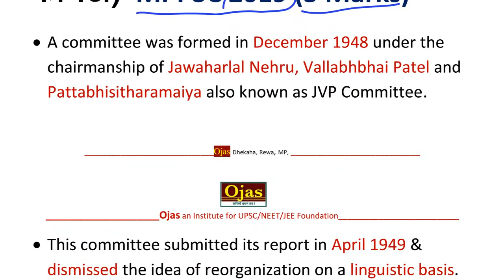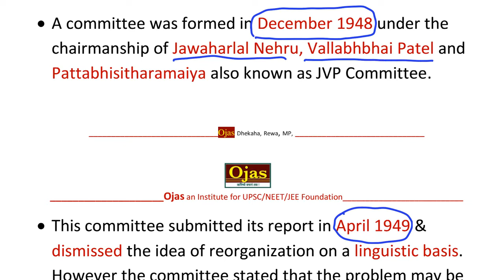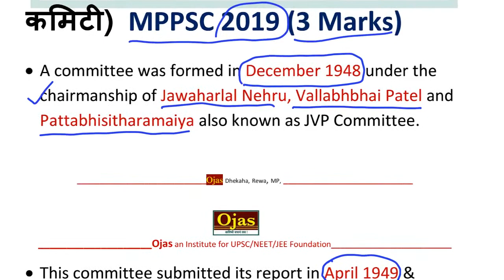JVP Committee जे वी पी समिति MPPSC Mains 2019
Ojas an institute for UPSC/NEET/JEE Foundation
Address : Dhekaha, Rewa, (M.P.) 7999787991